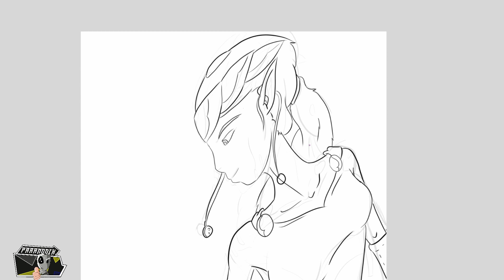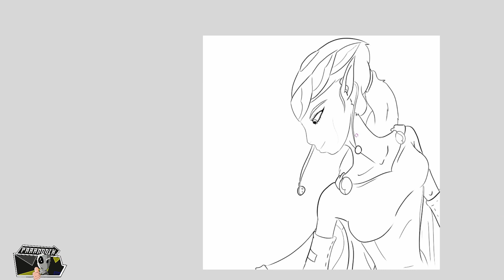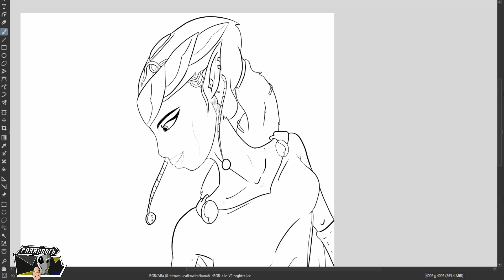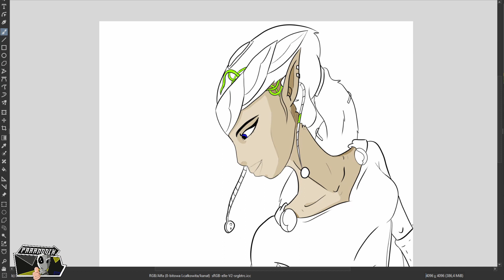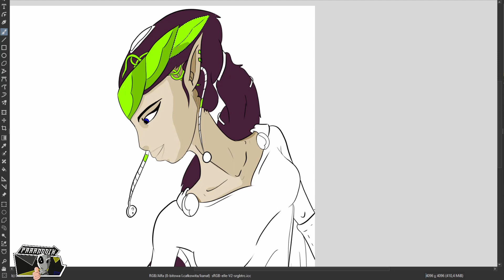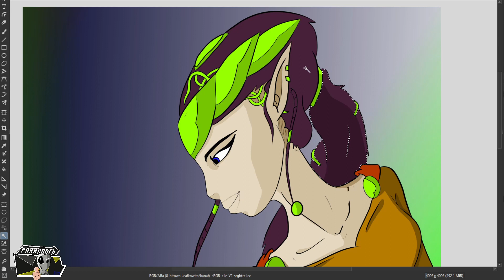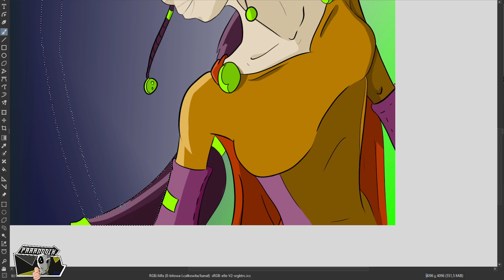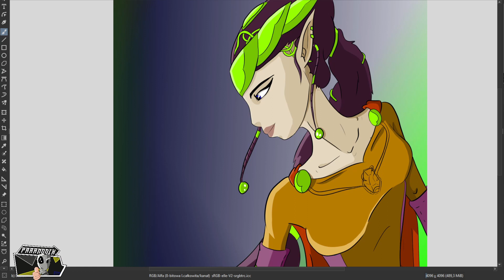Freestyle Drawing / Elf Queen 👑 Digital Drawing 🎨🎨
Finishing my old sketch, hope you liked it. Get my 1 hour of  work including all mistakes

Drawing using  HUION KAMVAS 20 Pro